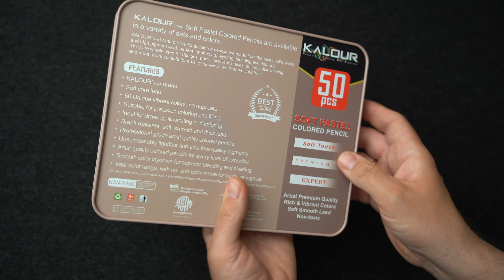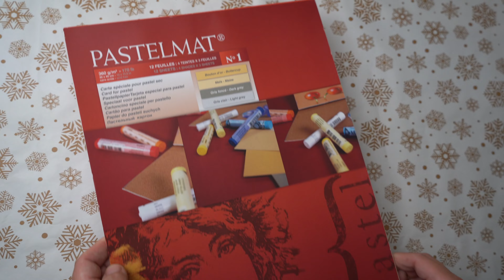PASTELE KALOUR - PIERWSZE WRAŻENIA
Kredki do filmu dostarczyła Firma:
Jeśli podoba Ci się to, co tworzę - możesz postawić mi wirtualną kawę☕️

i w ten sposób wesprzeć tworzenie nowych treści, filmów podcastów